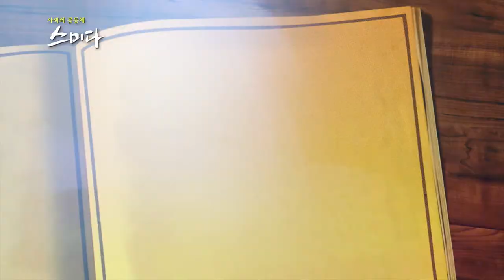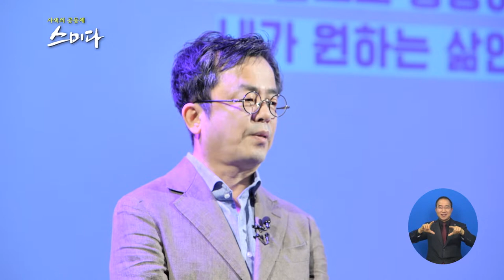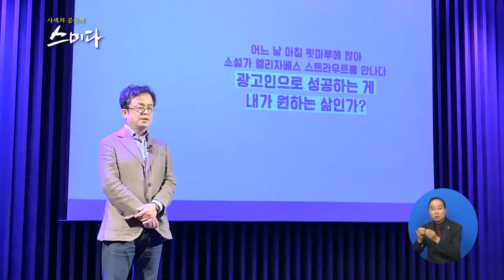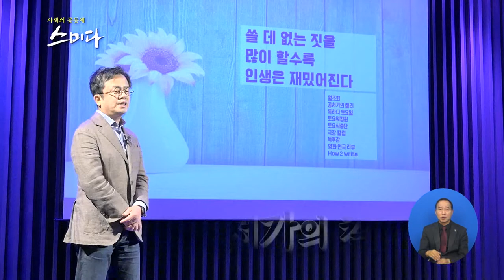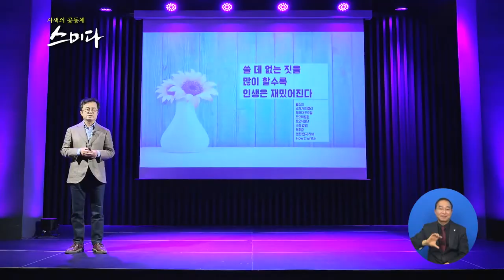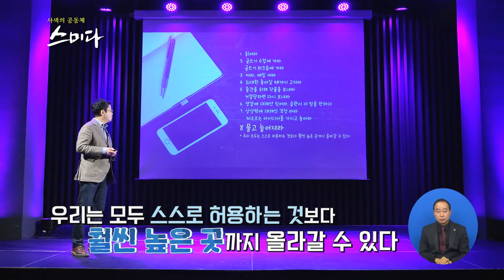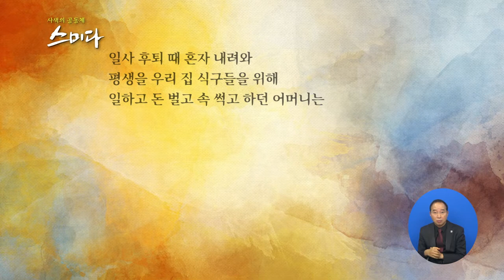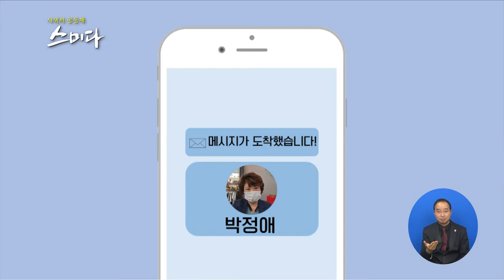사색의 공동체 스미다_ 어떻게 해야 잘 놀 수 있을까?